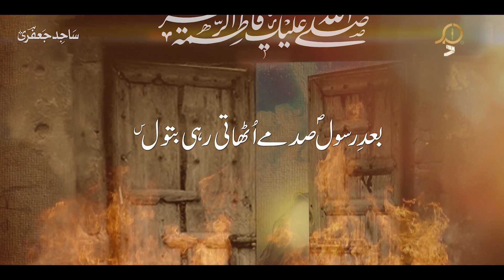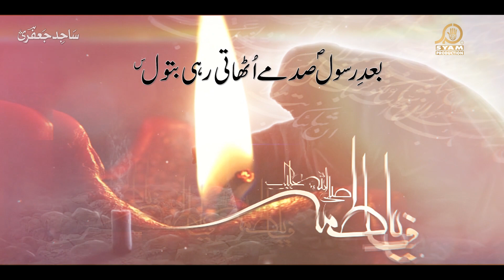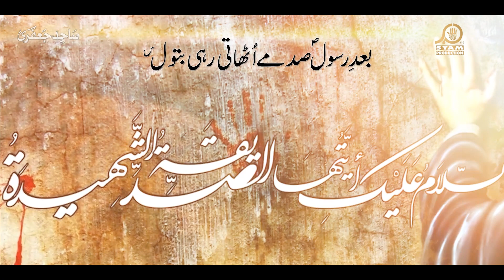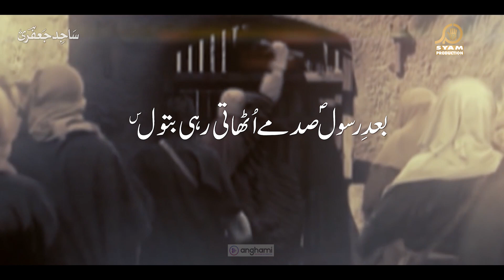New Noha 2020 | Bad e Rasool Sadmay Uthati Rahi Batool | Sajid Jafri | Ayam E Fatmiya 2020